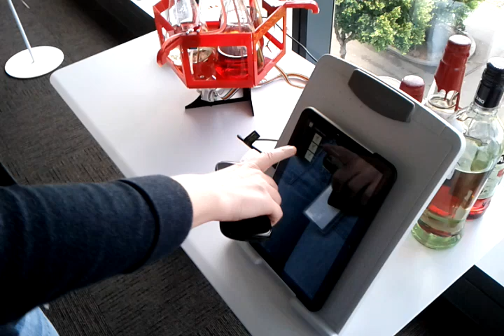The first cocktail mixed by an android device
Our Android bartender, iZac, mixing what we believe to be the first ever cocktail made by an Android device.